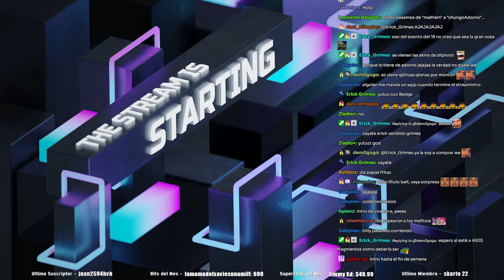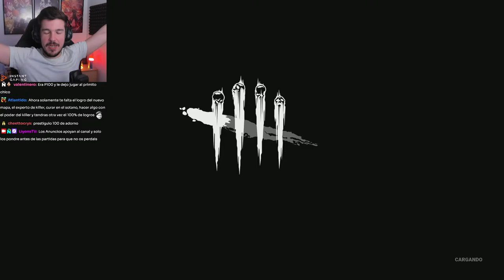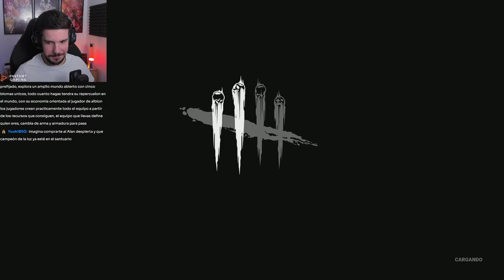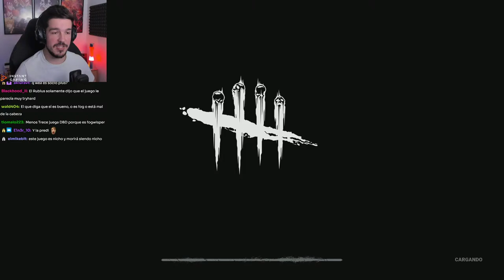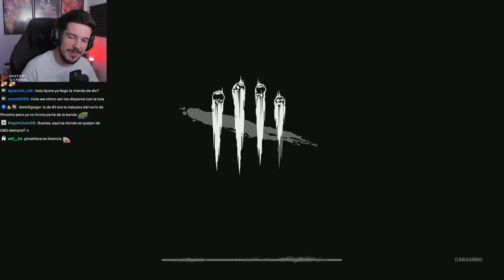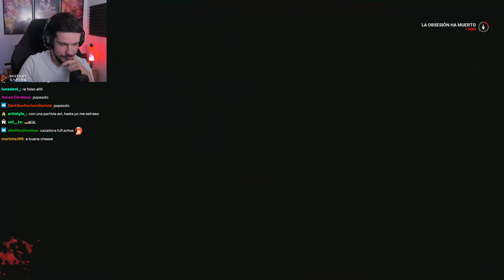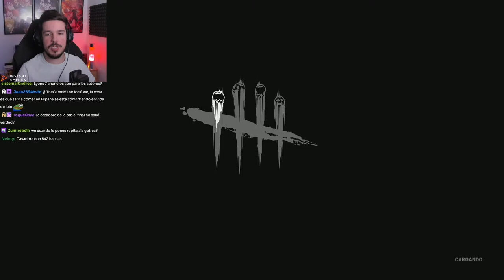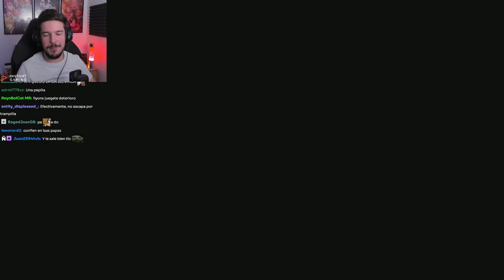PAPEANDO CON LA GOTICA Y EL DESCONOCIDO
💎Compra tus juegos en InstantGaming con descuentos y apoya el canal mientras lo haces!